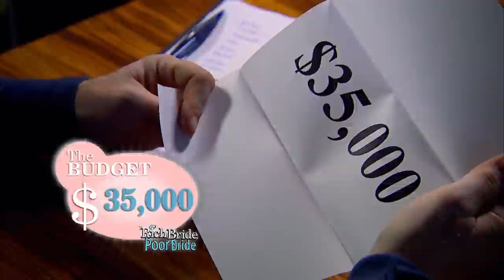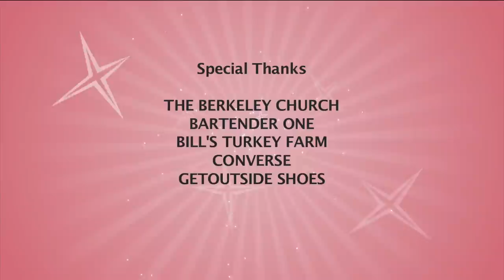Groom Wants To Be The Center Of Attention - Rich Bride Poor Bride - Season 6 Episode 11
Bride Melanie is a country girl and envisions simple and classy when it comes to her desires for the day. Wilson, a big city guy, doesn’t care at all about the budget and as a performer he adores being the centre of attention. Will David be able to make both the bride and groom happy with the budget he is given?.. .